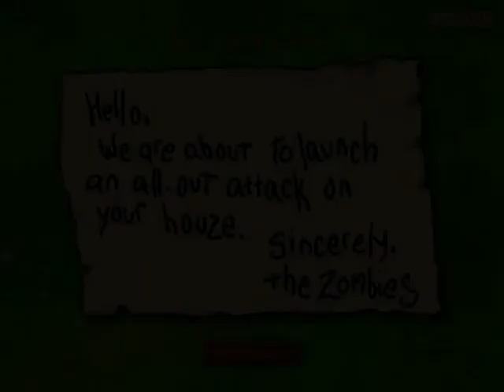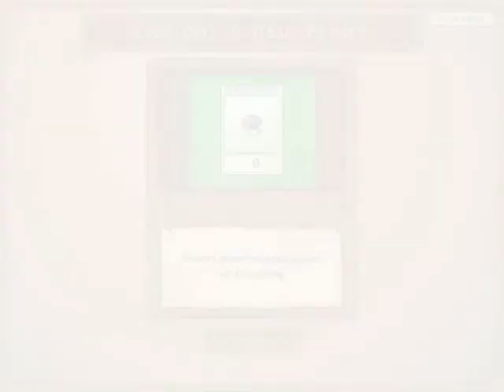Plants vs. Zombies $Part 6 German^^